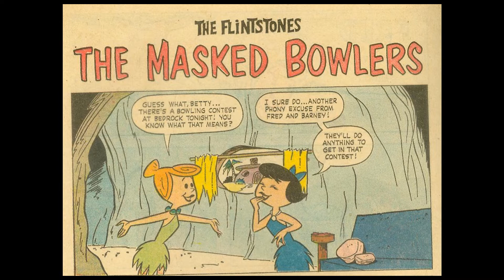20C Comics: The Flintstones 1962 #3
The third issue of The Flintstones, based on the animated series by Hanna-Barbera and published by Dell Comics in February 1962.